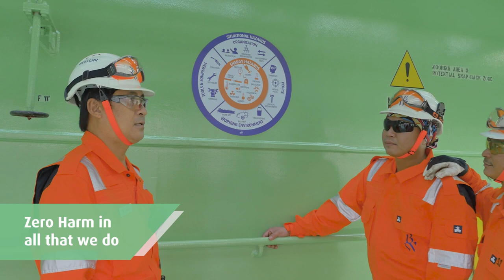BW LPG l Powering our Future and Propelling Our Fleet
Half a century in LPG shipping.

The world’s largest fleet of Very Large Gas Carriers.

A commitment to safe and sustainable operations.

This is BW LPG, a world leader in LPG shipping.

What does it mean to deliver cleaner burning liquified petroleum gas or LPG with us?

It means seeing cleaner energy at work.

We own and operate the world’s only VLGCs to be retrofitted with LPG dual-fuel propulsion technology, giving us lower emissions and larger savings.

It means having the world’s largest fleet of VLGCs at your service, with high vessel availability to match open fixtures.

In addition, our LPG powered VLGCs refuel as they load, reducing turnaround time and increasing commercial availability.

It means an award-winning fleet of vessels that are maintained to the highest standards, with industry-leading low numbers of SIRE and CDI observations.

It means working with experience. For over 50 years, we have been shipping LPG to world markets.

Over the years, we combine operational experience with innovative and flexible solutions for our customers.

As part of the BW Group, we also have access to the capabilities of many leading maritime and energy companies.

It means an emphasis on Zero Harm. Safety is a corporate priority and always comes first.

Because only then can customers rely on us to do our jobs.

Only then can energy be delivered to world markets, and only then can our colleagues go home safe.

It means saying no to bribery and corruption. We are a member of the Maritime Anti-Corruption Network, and we insist on the highest standards of integrity from ourselves and our partners.

It means working with a company focused on ESG, committed to sustainability and decarbonization for the long haul.

To deliver energy with BW LPG is to ship smarter, more sustainably, and more cost effectively.